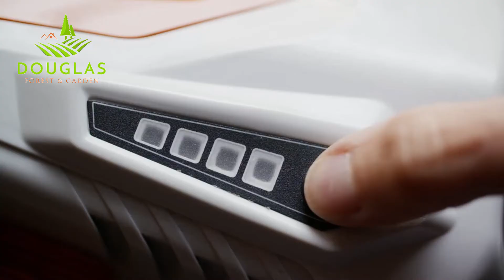The STIHL FSA 45 Cordless Brushcutter at Douglas Forest and Garden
The STIHL FSA 45 cordless brushcutter from STIHL's range of cordless power tools is the perfect tool for simple trimming and pruning in and around the house. Thanks to its telescopic shaft, the FSA 45 can be adjusted to fit your height, making it ergonomic and effortless to use.